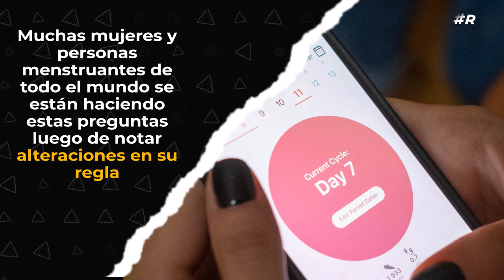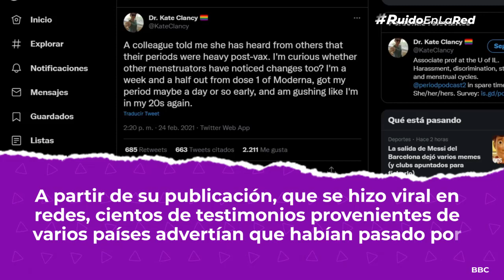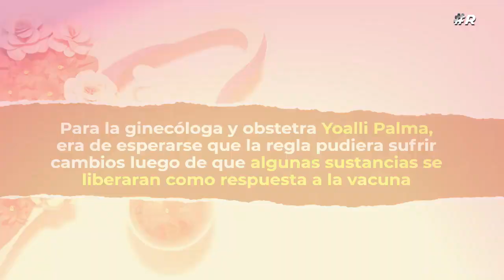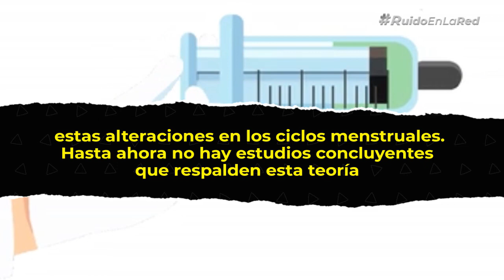Menstruación, vacunas y covid-19: ¿la vacuna contra el coronavirus está alterando el periodo?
Retrasos en el periodo, alteraciones en el ciclo menstrual y cólicos más dolorosos son algunos de las irregularidades que han notado varias mujeres después de aplicarse la vacuna contra el Covid-19.

¿Existen secuelas del Covid-19 en nuestra menstruación? ¿Las vacunas están afectando nuestro periodo? La ginecóloga Yoalli Palma nos despejó estas dudas.

👉 Twitter.com/ruidoenlared
👉 Instagra.com/ruidoenlared